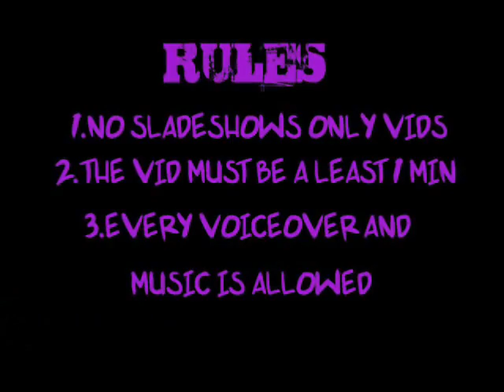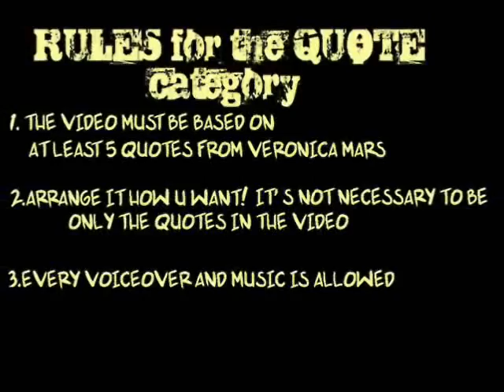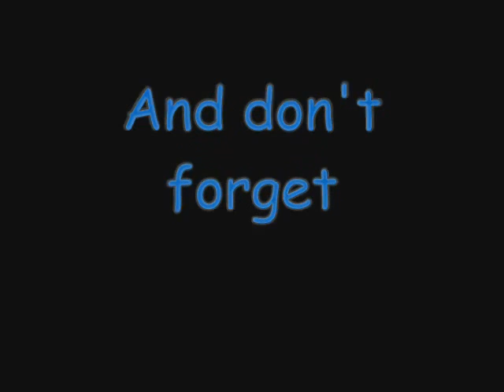BIG VERONICA MARS CONTEST [ RESULTS ARE UP!!!]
this is my first contest so please join it!!!everything is in the video but if u don't understand something or u just have questions, feel free to message me!I' ll reply u!

I'LL DO MY BEST TO DECIDE QUICKLY CUZ I KNOW HOW U FEEL! GOOD LUCK EVERYONE!!!